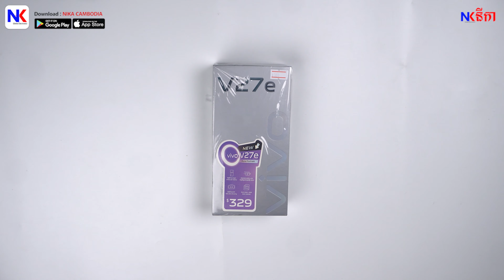[Unbox] បើកប្រអប់ Vivo V27e